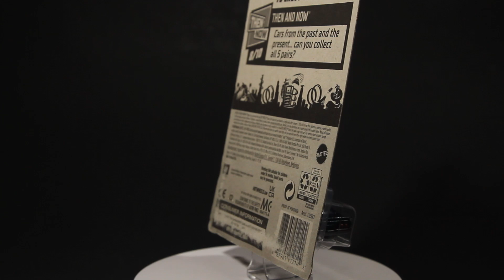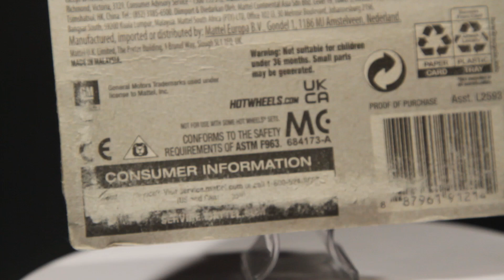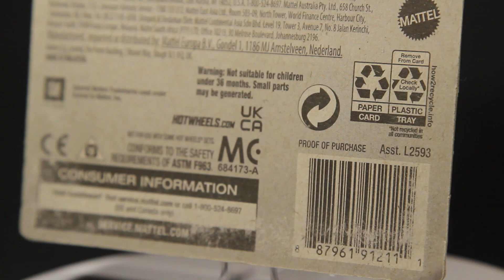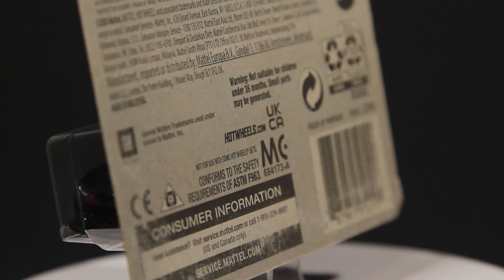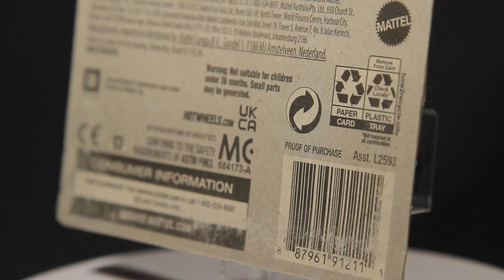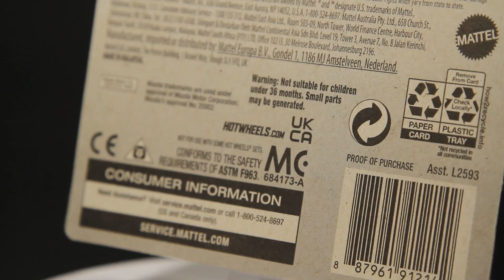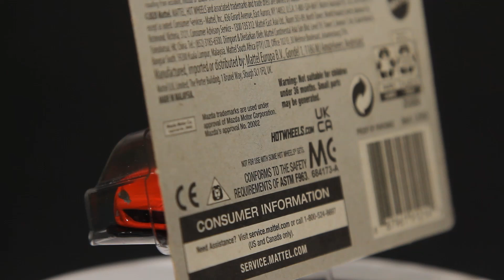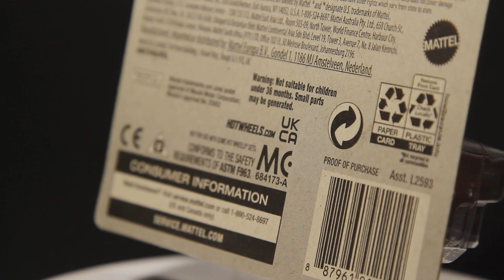A few more customs from channel subscribers. Truly blessed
A few more blessings from this wonderful community

 Track Info:

Title: Lost Star by Filo Starquez

🎧 Available on:

YouTube:    • Lost Star
YouTube Music:    • Lost Star

😊 Contact the Artist:

Filo Starquez:
  / filo-starquez
  / filo_starquez